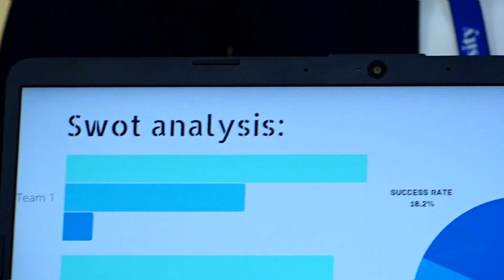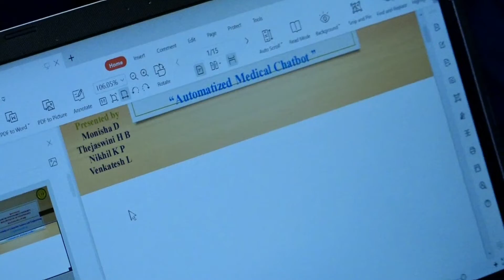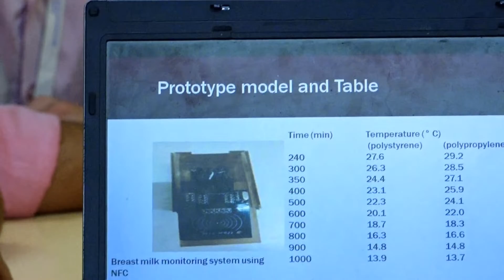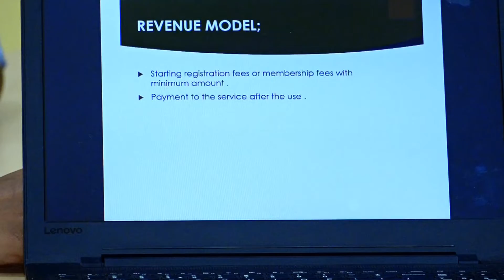ACU-ACE-SACCP, Two Days StartUp Festival DAY 2(Part-3)